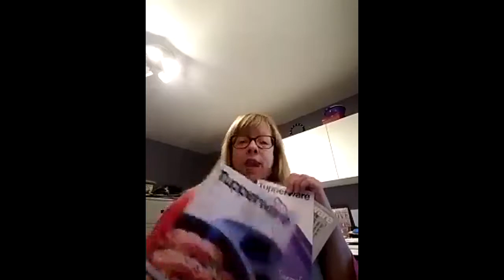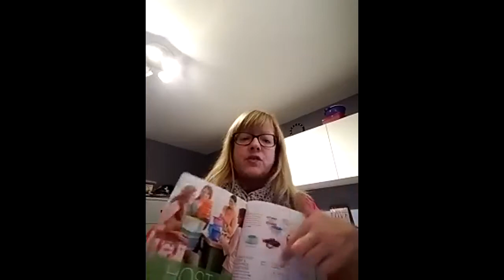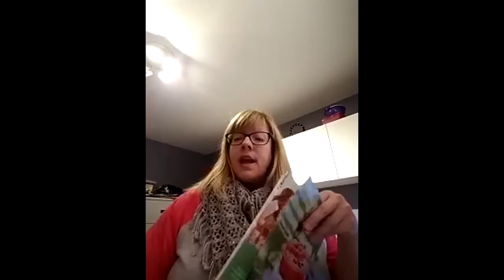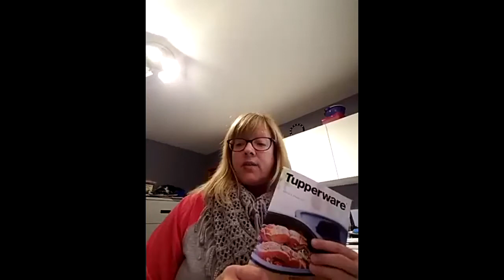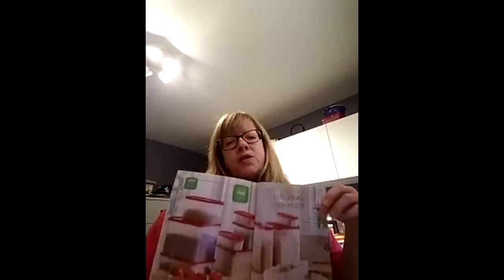Fun Food & Facts: How to be Healthy Episode 1 Jan. 1, 2017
Here is our weekly Web Show! Its so much fun and full of awesome tips to help you with your business! If you wold like the pass outs for these then you can go and look under the tab Fun Food & Facts and they are all there :)

 Have a Super Sparkly Day!! :)